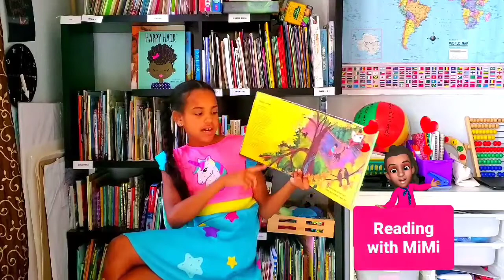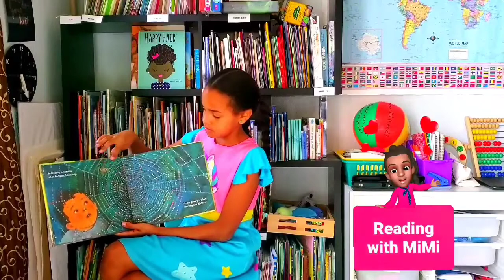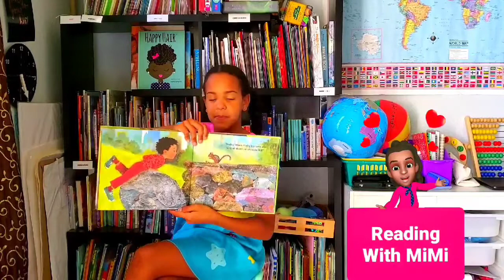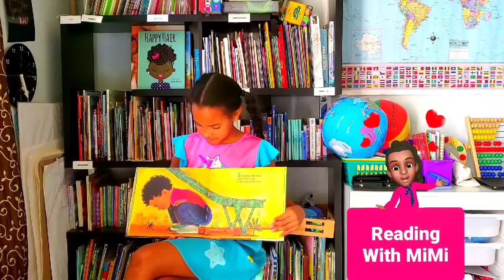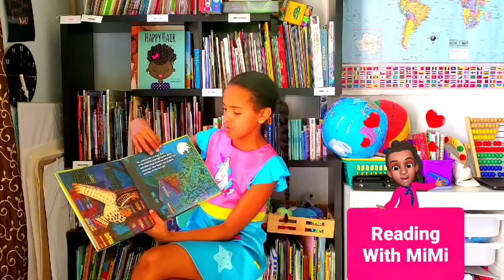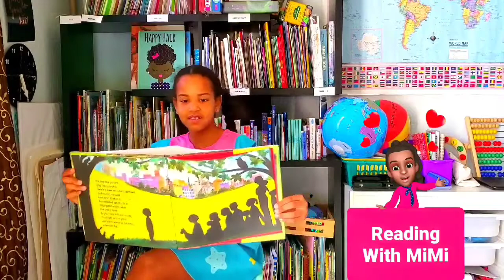Reading With MiMi: Daniel Finds a Poem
MiMi, The Glad Scientist shares her love of reading in this series. This selection is perfect for National Poetry Month!